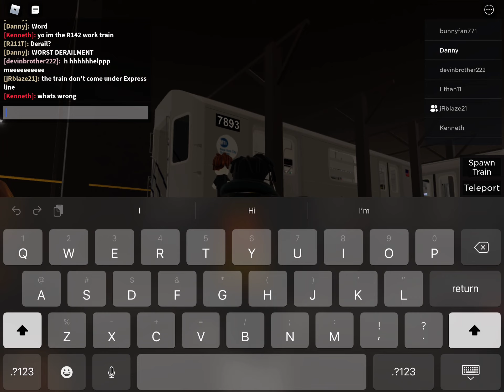WORST VIDEO CAUGHT ON CAMERA! DRIVER DIED!!!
This is extremely sad that the driver died….😭😭